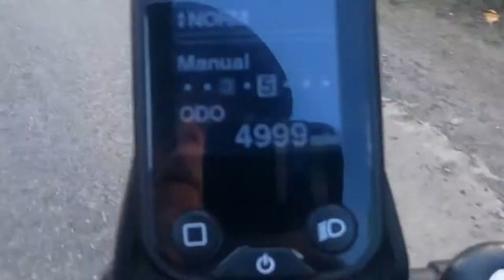ICE Adventure 5,000 Mile Review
My thoughts after the first 5,000 miles.